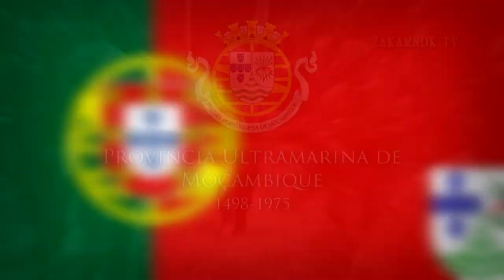Canción Portuguesa de la Guerra de la Independencia de Mozambique: "O turra das minas"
Una canción portuguesa anti-independencia de Mozambique, perteneciente al "Cancionero de Nissa".